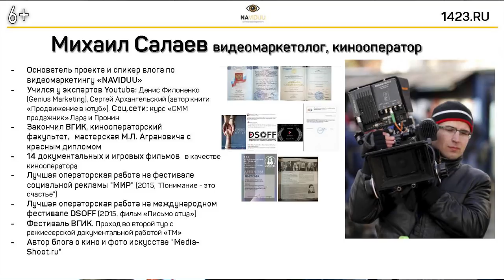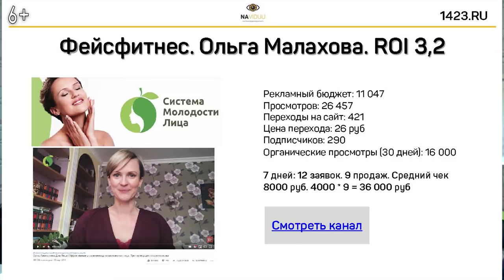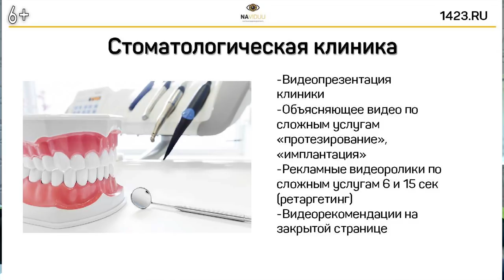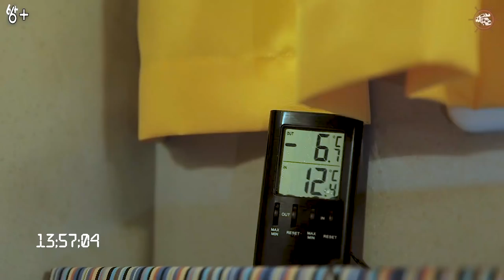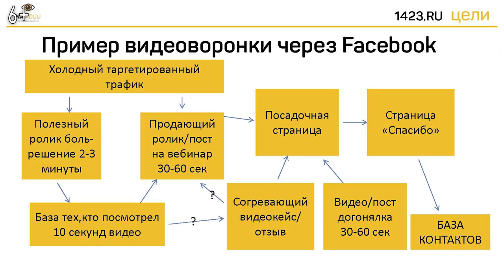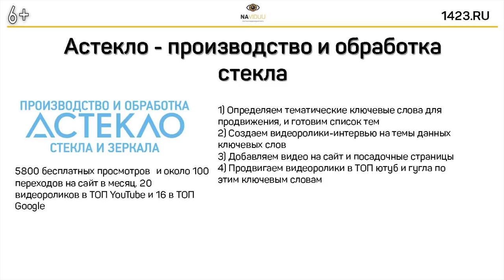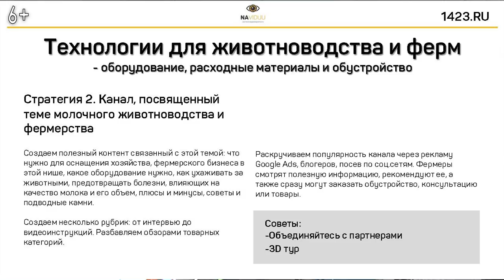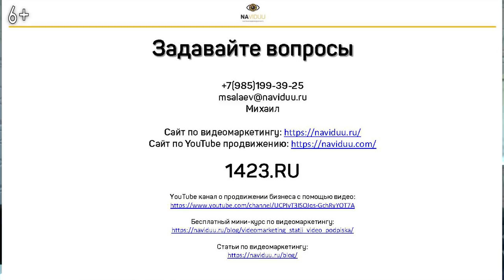Продвижение бизнеса в интернете. Видеомаркетинг для бизнеса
Продвижение бизнеса в интернете. Стратегии продвижения бизнеса. Получить кейсы по продвижению в Ютуб + полезные материалы (Мастер-класс в рамках конференции SMMconf

Продвижение бизнеса в интернете может значительно увеличить ваши продажи, повысить лояльность потенциальных клиентов к вашей компании и вашему продукту или услуге, но только при условии грамотного использования инструментов видеомаркетинга.

Я – Михаил Салаев, видеомаркетолог продакшн студии NAVIDUU.

Из этого видео вы узнаете основные стратегии продвижения бизнеса через Ютуб, разберетесь, кому действительно возможно увеличить продажи через интернет, используя определенные стратегии продвижения, а для каких ниш это будет только сливанием денег.

Мастер-класс SmmCONF:
1:31 - Моя история, почему именно видеомаркетинг.
2:13 - Бизнес в интернете: где Ютуб точно не нужен.
5:08 - Когда будет полезен видеомаркетинг для бизнеса.
6:23 - Продвижение малого бизнеса через видеорекламу.
10:35 - Увеличиваем продажи в интернете: видеоупаковка.
15:24 - Продвижение бизнеса в социальных сетях: видео воронка.
28:04 - Продвижение вашего бизнеса через вебинары/прямые эфиры.
30:55 -  Развитие бизнеса через вывод видеороликов в топ.
35:44 - Продвижение бизнеса в интернете: сбор базы.
42:26 - Инструменты продвижения бизнеса: через похожие видео.
44:34 -  Продвижение вашего бизнеса через блогеров.

Приветствую всех. Меня зовут Михаил Салаев. Сегодня моя задача сделать так, чтобы вы ушли с конференции с четким пониманием, как вы можете использовать видеоролики и youtube для продвижения тех компаний, с кем вы работаете, как специалист или у нас здесь сидит руководитель, как продвигать свой бизнес.

Моя задача рассказать про 8 стратегий, как инструментов, и привести примеры по одному-два в каждом, и это будет больше теория с примерами. Потому что мне нужно пробежаться по всем возможным вариантам, чтобы у вас в голове, когда рассказываю о каком-то чек-листе действий возникали ассоциации, как вы можете это применить для продвижения компании.

И сразу говорю, что получить кейсы, стараюсь рассказывать о новых, вы можете сейчас набрать на мобильнике 1423.ru - это будет на всех слайдах наверху справа...